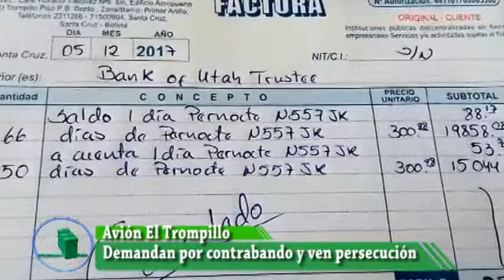Demandan a propietario de Jet de lujo parqueado en El Trompillo por contrabando y oposición ve perse